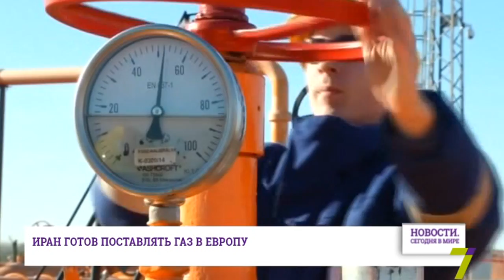11 января: Новости. Сегодня в мире (выпуск от 12:00)